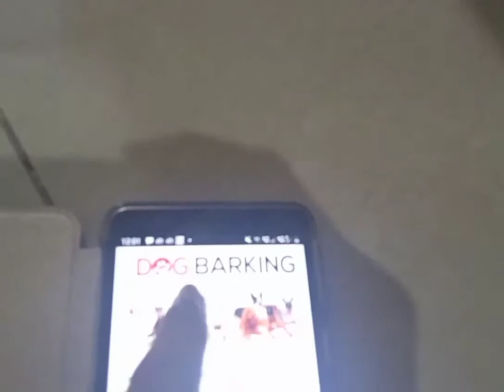Jacky's reaction while hearing dog sounds